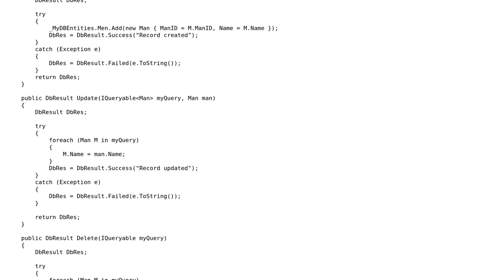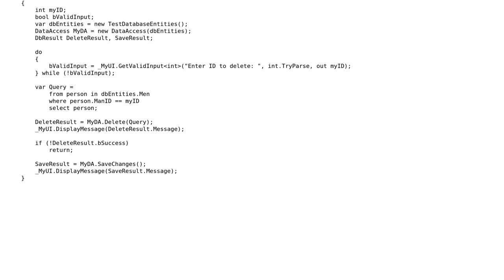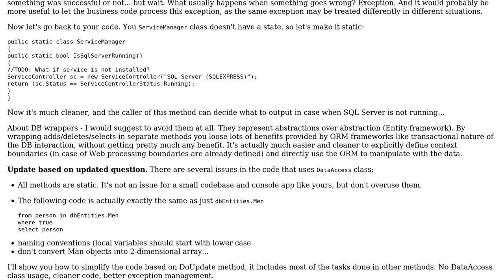Making a Custom class less specialized but just as understandable?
With thanks & praise to God, and with thanks to the many people who have made this project possible! | Content (except music & images) licensed under CC BY-SA | Music | Images & others | With thanks to user Matt Rohde user almaz and the Stack Exchange Network Trademarks are property of their respective owners. You are responsible for your own actions.